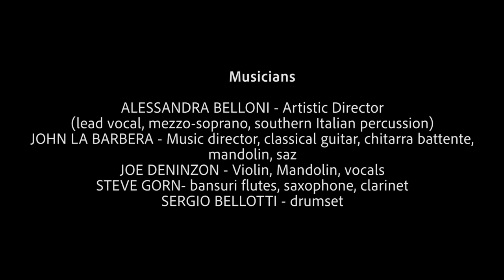Canto di Afrodite composed by John La BArbera with Alessandra Belloni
SACRED CHANTS & DRUMMING FOR 7 BLACK MADONNAS
 Presented by Alessandra Belloni & John la Barbera
&  I GIULLARI DI PIAZZA
Filmed at the Cathedral of St John the Divine New York City  May 11 2023
CANTO DI AFRODITE – Chant of Aphrodite – music by John la Barbera lyrics by Dario Bollini telling the myth and legend of the Goddess of Love and Sea, Aphrodites, Venus.